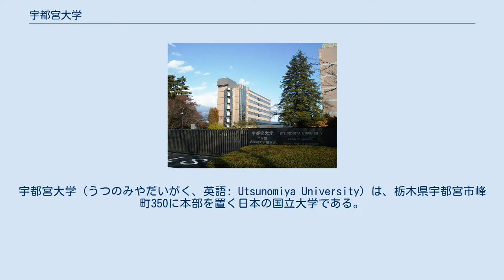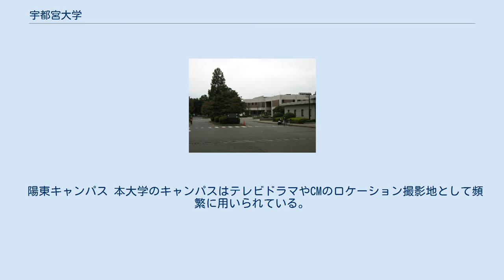宇都宮大学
宇都宮大学（うつのみやだいがく、英語: Utsunomiya University）は、栃木県宇都宮市峰町350に本部を置く日本の国立大学である。
1949年に設置された。
大学の略称は宇大（うだい）。
 2020年6月、日本経済新聞社と日経HRが実施した、「企業の人事担当者からみたイメージ調査」（全上場企業と一部有力未上場企業の人事担当者を対象に、2018年4月から2020年3月までの間に採用した学生から見た大学のイメージなどを聞いた調査）において、宇都宮大学は、エリア別では関東11位、全国20位、「採用を増やしたい大学」で全国3位となった。
 以上の大学との提携関係は、国際交流室が担当している。
提携内容は、先方の学生と、宇都宮大学との留学生の交換が主である。
宇都宮大学と無関係の日本人が、先方の大学に留学し、宇都宮大学に対し日本における観察・実験の調査を依頼しても無理である。
 陽東キャンパス 本大学のキャンパスはテレビドラマやCMのロケーション撮影地として頻繁に用いられている。
 2020年に日本経済新聞社と日経HRが実施した、「企業の人事担当者からみたイメージ調査」（全上場企業と一部有力未上場企業4,814社の人事担当者を対象に、2018年4月から2020年3月までの間に採用した学生から見た大学のイメージなどを聞いた調査）において、同大学は、「全国総合」で781大学中第20位にランキングされた。